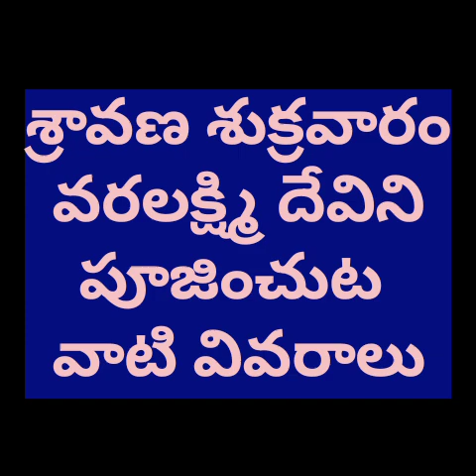శ్రావణ శుక్రవారం వరలక్ష్మి పూజ ఎలా చేయాలిvaralaxmivratam